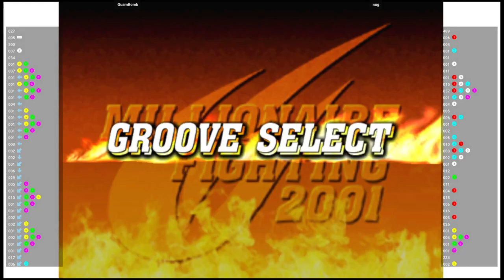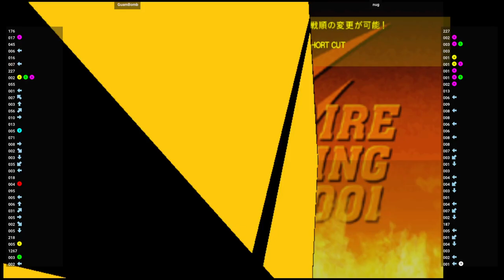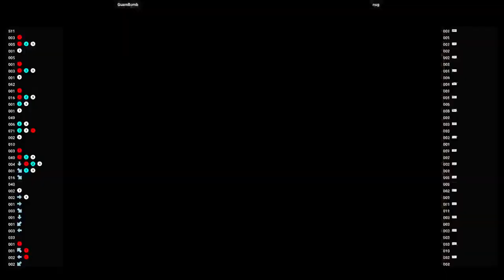CVS2 🕹 GuamBomb VS nug | Fightcade